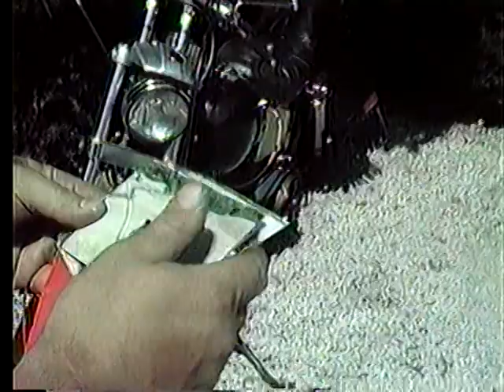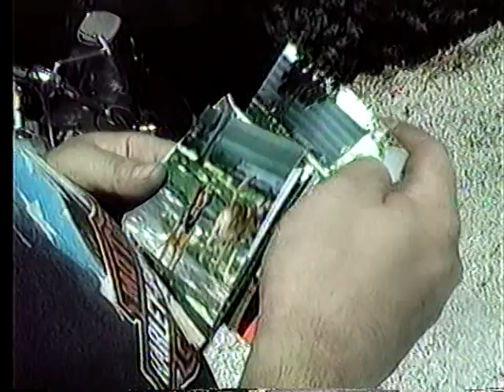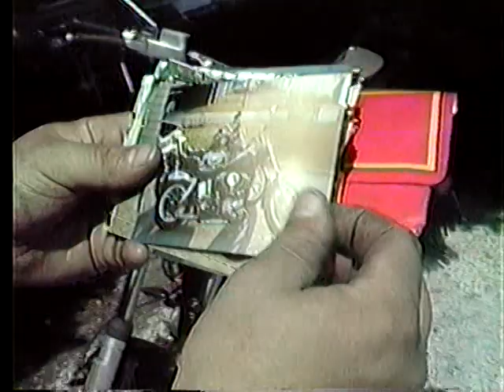Horton Family Reunion in November, 2006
Grandma Horton's 85th Birthday at Herb Horton's House